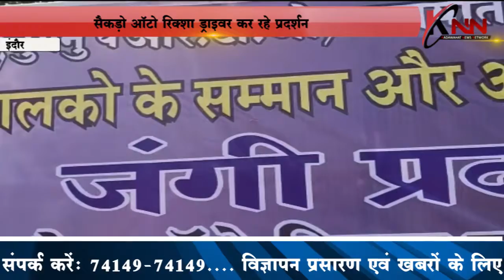इंदौर में सैकड़ो ऑटो रिक्शा ड्राइवर कर रहे प्रदर्शन | KNN News KNN News Knn News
KNN (Kadwahat News Network) was launched on 15 November 2018 KNN is a NewsChannel launched by Piyush Jain (Senior journalist) to bring national and exclusive news to the people by KNN for news. Initially, when KNN was launched, initially only 5 to 6 people were employed but right now 70 to 80 people are working by joining KNN. Our goal is to have a big and good team in the future which will focus on national and exclusive news. One year has been completed for KNN. There have been many ups and downs in this one year, but we all worked as a team and overcome them by supporting each other in all opposite situations.